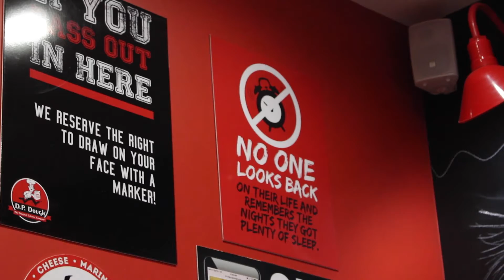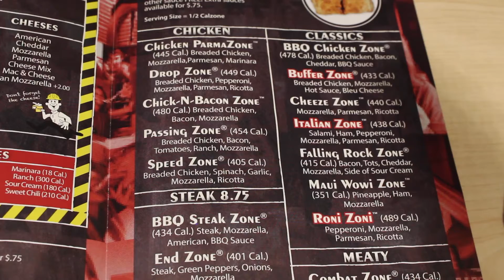Film 181 - Project 3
DP dough is pretty neat guys